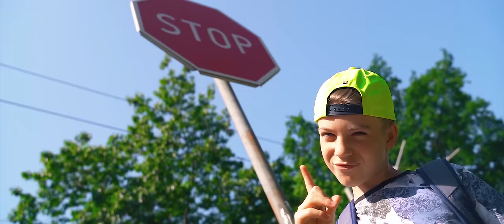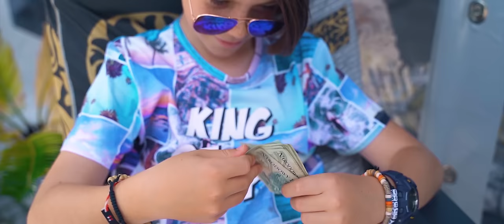WonerS - Szalony Weekend (Official Video)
Ustaw utwór Szalony Weekend to Ty zamiast sygnału oczekiwania na połączenie.Wyślij OR3287 na numer 80833 (0 zł) Abonament miesięczny: Play – 2 zł Plus – 2,02 zł T-Mobile – 4,99 zł Orange – 4 zł reg. halodzwonek.pl
Zobacz też:
WonerS

MANAGEMENT•BOOKING•MEDIA
Wydawca LEMON RECORDS

Muzyka, Mix, Mastering, Wokale:
Dance2Disco, Artur Lipiński, Marcin Mackiewicz
Musicloft Studio, Mariusz Bereziak

Słowa:
Szymon Woner

Produkcja klipu:
Playcam Media

Reżyseria i scenariusz klipu:
Wojciech Woner

Obsada:
Tancerka: Kinga Łagoda / Egurrola Dance Studio Wrocław
Mama: Iwona Dąbrowska
Ojciec: Tomasz Dąbrowski

Przygotowanie wokalne:
Ada Hebisz

Wsparcie i pomoc na planie:
Państwo Dąbrowscy
Państwo Łagoda
Agata Siek
Marcin Gryszan

Wielkie podziękowania dla:
Myjnia Bezdotykowa Nadolice, Państwo Dąbrowscy za użyczenie posiadłości oraz samochodów, Państwo Łagoda za użyczenie posiadłości, Prezesa MPK Wrocław - Krzysztofa Balawejdera, Tomasza Jankowskiego, Krzysztofa Mogilskiego oraz RODZICÓW za serducho i wsparcie